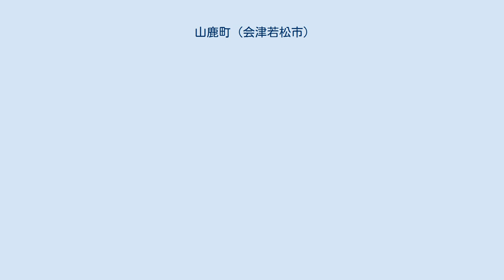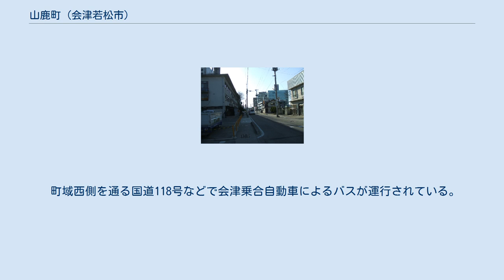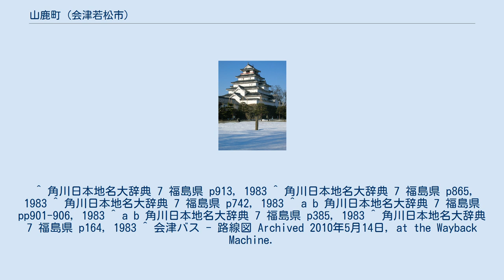山鹿町 (会津若松市)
日本 」 福島県 」 会津若松市 」 山鹿町 山鹿町（やまがまち）は、福島県会津若松市にある町。
 会津若松市市街地の中部に位置しており、国道118号の西側を町域とする。
 町名は、山鹿素行出生の地であることによる。
周囲の地域とともに阿賀川の支流、湯川などやその支流により形成された扇状地上に発達した会津若松市の中心市街地を形作る。
東は追手町、西は本町、湯川町、南は米代、北は西栄町、東栄町に接する。
 1384年、小田垣に蘆名直盛が東黒川館を築いた。
これがのちに黒川城、小田垣城と言われるようになる。
その後、伊達政宗の入城を経たのちに蒲生氏郷により黒川が若松と改められ、1593年には城の改築をはじめた。
これによって完成したのが天守閣（七層）、馬出、櫓などを備える城で、この際に内外の郭もつくられた。
また、1640年、加藤明成は城の追手を北にしたほか、天守閣を五層に改めた。
 江戸時代、現在の山鹿町付近には本丁などがあった。
本丁は、若松城下城郭内のうち東西6条の通りで、城郭内では最重要の通りであった。
追手側から本一之丁、本二之丁、本三之丁、本四之丁、五之丁、六之丁があり、役所、士屋敷が多かったとされている。
また、城郭外との間には天寧寺口、融通寺口、桂林寺口が設けられていた。
このうち、天寧寺口は蒲生時代に大手門であった。
 1868年（明治元年）9月22日、戊辰戦争の戦いの結果、若松城は開城し、現在の山鹿町付近も大きな被害を受ける。
 明治時代に入ると、民生取締所、民生局による統治を経て、1870年に若松県が置かれたほか、江戸時代からの若松城下の町は再編され、本丁、米代、小田垣、横道、権現下郭に加えて、小田町、半兵衛町のそれぞれ一部（加えて外小田垣を含むともされる）が合わさり、若松栄町となった。
栄町の町名は、戊辰戦争により周辺の地域が大きな被害を受けたため、以後栄えることを願い付けられたものされている。
また、若松県庁が城内に置かれていた時期があったほか、1875年、新政府の方針により若松城は取り壊されている。
 その後、1877年に旧来の福島県、磐前県、若松県が合併されて福島県となったことから若松県は廃止されたほか、1889年に町村制の施行によりそれぞれ若松町内の町名となる。
1889年、合わせて若松栄町は栄町の町名となり、1899年には若松町の市制施行により若松市の町名となる。
 1955年、当時の若松市と高野村、一箕村、神指村、門田村、東山村、大戸村、湊村が合併、会津若松市となったことから、以後栄町は同市の町名となる。
その後、1960年代に会津若松市の住居表示が実施され、現在の山鹿町周辺も対象となる。
そして、1965年、栄町の一部により山鹿町が誕生する。
 2017年（平成29年）8月1日現在の世帯数と人口は以下の通りである。
 町域西側を通る国道118号などで会津乗合自動車によるバスが運行されている。
 路線バス等の系統 ^ a b “会津若松市の住基人口（平成29年8月1日現在）” (日本語). 会津若松市 (2017年8月3日). 2017年8月9日閲覧。
 ^ 角川日本地名大辞典 7 福島県 p913, 1983 ^ 角川日本地名大辞典 7 福島県 p865, 1983 ^ 角川日本地名大辞典 7 福島県 p742, 1983 ^ a b 角川日本地名大辞典 7 福島県 pp901-906, 1983 ^ a b 角川日本地名大辞典 7 福島県 p385, 1983 ^ 角川日本地名大辞典 7 福島県 p164, 1983 ^ 会津バス - 路線図 Archived 2010年5月14日, at the Wayback Machine.